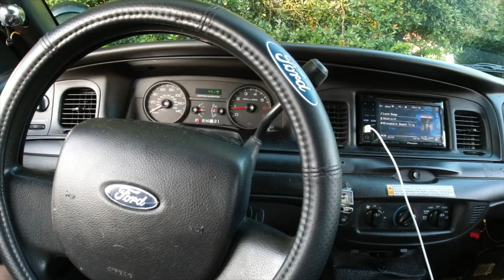Bull Terrier Puppy First Time To The Ocean - My New Ford Crown Victoria P71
Took my puppy Willie Bull Terrier puppy for his first time to the Atlantic Ocean. Im lucky to live in Myrtle Beach South Carolina and have the chance to go to the ocean.  I recently purchased a second car the is 2009 Ford Crown Victoria P71 I love it.

2017 Kawasaki SX-R 1500 Stand Up Jet Ski

2019 Yamaha GP1800R SVHO Mods

2018 Sea-Doo RXT-X 300 Mods

Bilge Pump

2018 Sea-Doo RXP-X 300 Mods

2016 Jeep Grand Cherokee SRT Mods

2017 Dodge Challenger Hellcat Mods